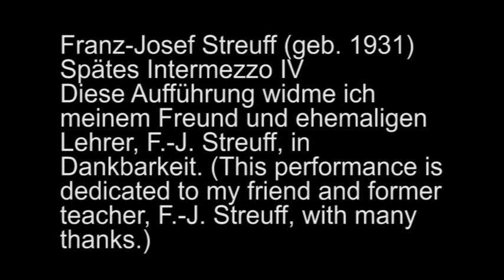Streuff, Spätes Intermezzo IV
My former teacher, Franz-Josef Streuff, born in 1931, wrote 6 Late Intermezzi during the 1990th. They are in late romantic style as it was his intention. I play the last three of them here, number IV to VI, recorded on 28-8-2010 at home.
You can find a complete recording of Franz-Josef Streuffs six Late Intermezzi for piano on Pianosociety.com by me and Chris Breemer, who plays the first three of them, number I to III, as mp3-files for free download